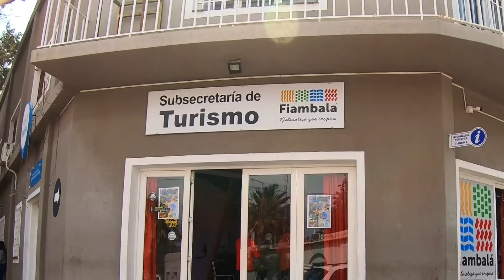vlog#42 t4" termas de Fiambala, volvemos a la Ruta 40, km 4040"El triciclo va Alaska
Hola m gente bella Después de pasar 90 días vviendo en Fiambalá, volvemos al asfalto y retomamos la emblemática Ruta 40, llegando al kilómetro 4040. En este video, te llevaremos a través de paisajes impresionantes, compartiremos encuentros únicos con la naturaleza , y revelaremos cómo es la vida en la carretera después de una larga estancia en uno de los rincones más encantadores de Argentina. No te pierdas nuestras aventuras, consejos de viaje y mucho más.
un dia de pura ruta

Viajamos desde el 2018 con  el sueño de dar la vuelta al mundo , somos Gus y maby y vivimos viajando con nuestros hijos perrunos teo (13 años )  y zoe (9 años) .
Para los que nos conocen empezamos a viajar en 1 moto una bmw650 con la cual hicimos Brasil  22 estados , las Guyanas , Paraguay , Uruaguay y volvimos a Argentina .
En la temporada 2 salimos con 2 motos una onda 150 y la bmw600 fuimos a Ushuaia y paramos 6 meses en esa hermosa ciudad , despues carretera Austral Chile , cuando subíamos para Colombia no atrapo la pandemia en Chile y logramos pasar a Argentina a la zona de  Bariloche . despues de un TIEMPO pudimos regresar a Buenos Aires .
Temporada 3 viendo videos de youtube , y con el tiempo libre , nos pusimos a restaurar y camperizar el triciclo que hoy es nuetra casa en 3 ruedas .
mira mas aca..

 • Restauracion & camperizacion  del
Podes ser parte de este sueño y ayudarnos